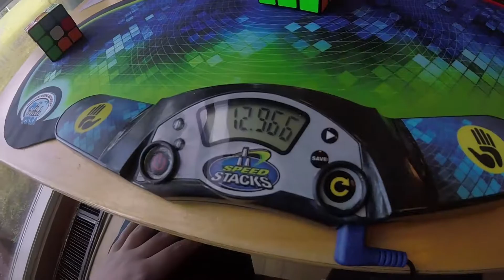Official 13.26 Tied PB 3x3 Average | Tårnby Cube Træf 2018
YueXiao M